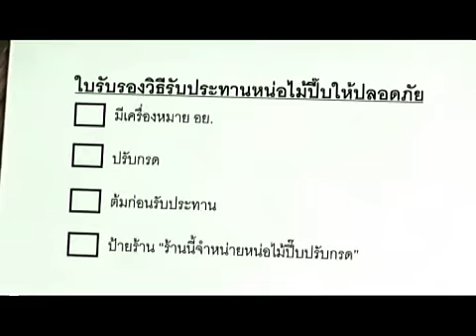สปอร์ตหน่อไม้ปีบ